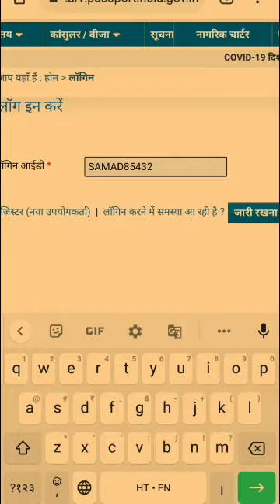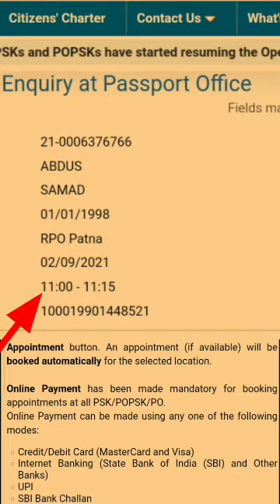How To Book RPO Appointment Passport |Documents Inquiry Queta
Reginal passport office Patna
पासपोर्ट कार्यालय पटना

RPO_Book_Appoinment
Documents verification
Documents Inquiry RPO
SERVICE NOT AVAILABLE AT THE SLACKED REGNAL PASSPORT OFFICE PATNA BIHAR